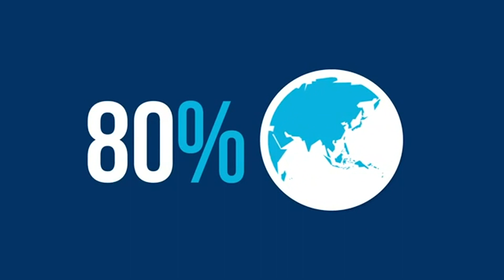Efésios - aula 14 - Introdução ao Novo Testamento | Marcos de Almeida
Conhecidas como uma das "cartas da prisão", Efésios revela ao leitor a maturidade dos cristãos, ou seja, o Apóstolo Paulo escreve para aqueles que estão em Cristo que devem seguir rumo a maturidade espiritual. Confira a aula do professor Marcos de Almeida.